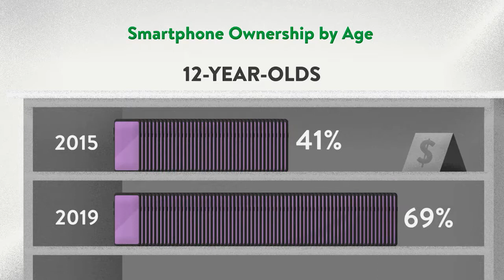2019 Census: Media Use by Tweens and Teens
Access to streaming content grows as children get smartphones at younger and younger ages